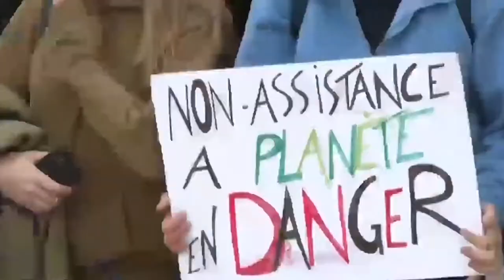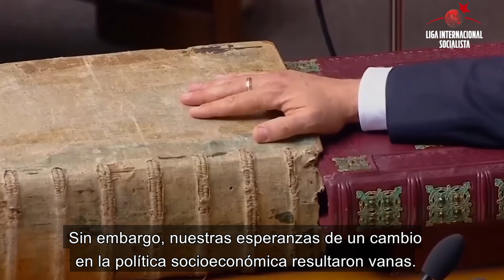Panorama Internacional - 21/5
Panorama Internacional es un programa de la Liga Internacional Socialista.